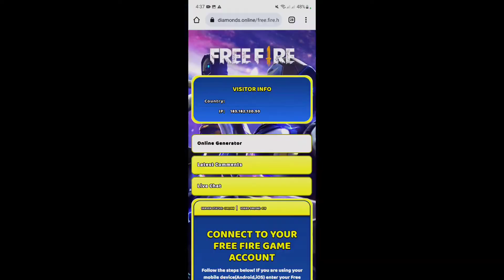Free Fire 🔥สอนปั้มเพชรฟีฟายล่าสุด2022 ปั้มเพชรได้ไม่จำกัด ได้100% รีบดูด่วน!!